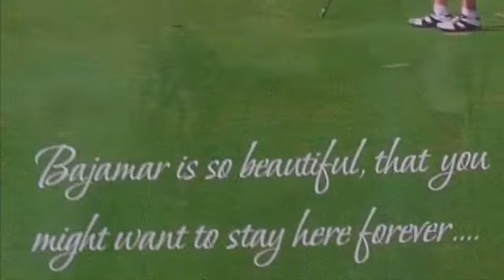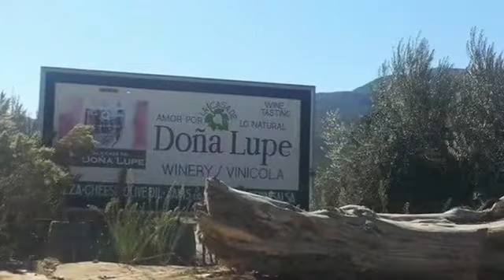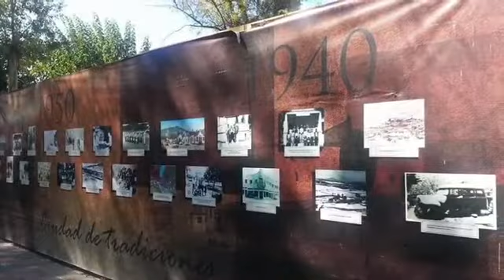ENSENADA BAJA,MEXICO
I played golf at Bajamar golf course, what a  beautiful view by the ocean!! I experienced a visit in Ensenada Mexico.I recommend a visit  with beautiful scenery and foods, winery's, golf course..Please drop a comment ,Like and subscribe if you would like to see more travel content!  Have a great rest of your day! God bless.